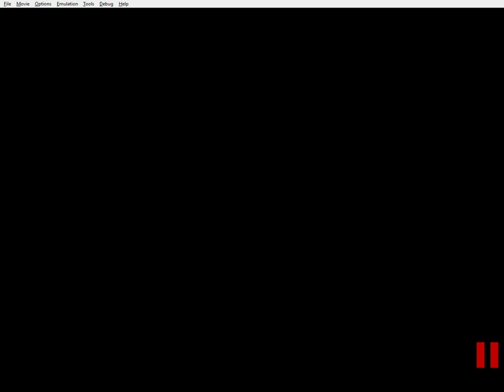[TAS] NES Super Mario Bros. 3 1-3 in 1 A Press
First level with one A press

woo hoo